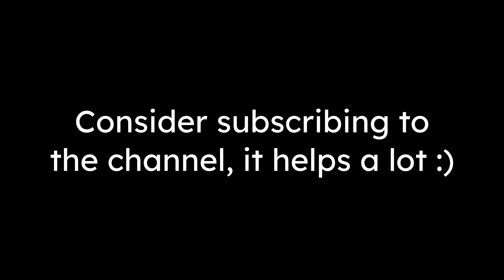Offensive Meme Compilation v1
Also called Epic Meme Compilation V3, but the earlier name sounded pretty lame. If you liked the content of this video, make sure to like and subscribe! (Or don't, since likely not a single person, not even myself will even glance at this video)